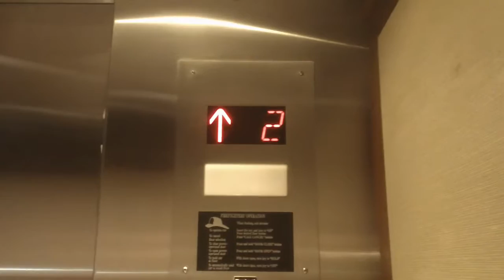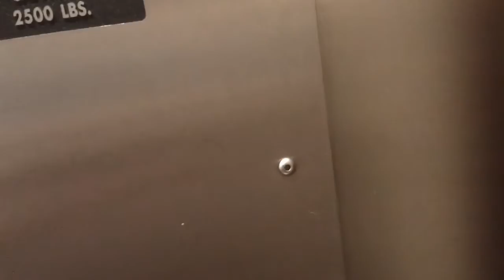1 minute ride On The Montgomery Hydraullic Elevators At The Young, Moore, & Henderson Building, Rale